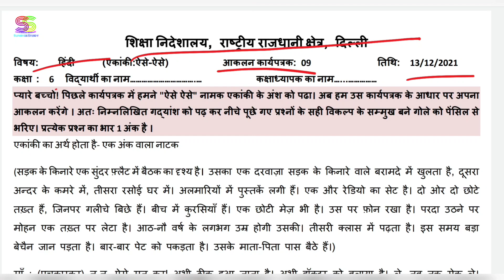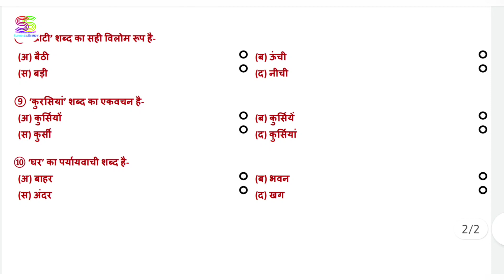Assignment | worksheet - 9 | class 6 th | Date13-12-21| sub - HINDI